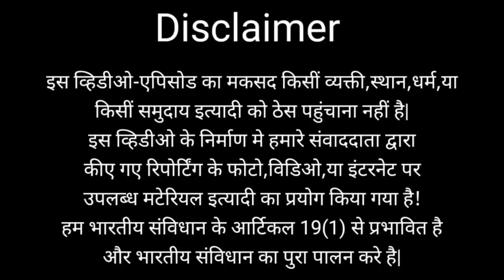परभणी में बड़ा हादसा टला ट्राफिक पुलिस ने की करवाई ?परभणी Sio वूमेंस विंग और Gio ने DM के जारये PM क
परभणी में बड़ा हादसा टला ट्राफिक पुलिस ने की करवाई ?
परभणी Sio वूमेंस विंग और Gio ने DM के जारये PM को दिया निवेदन मणिपुर की महिलाओं को इंसाफ दो
दंगाइयों पर सख़्त करवाई की जाए ?